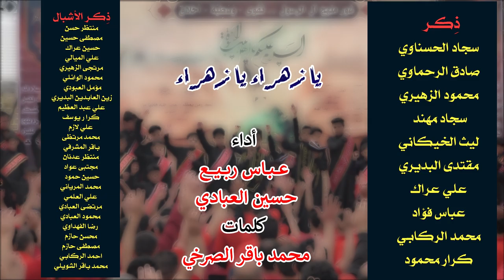:: راب مهدوي اسلامي :: || يازهراء || أداء : عباس ربيع | حسين العبادي || كلمات : محمد باقر الصرخي